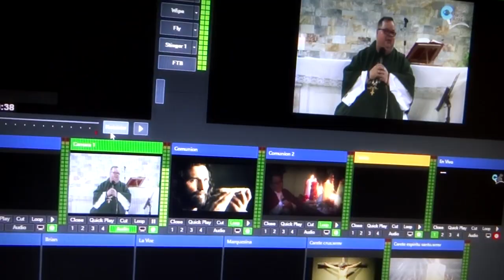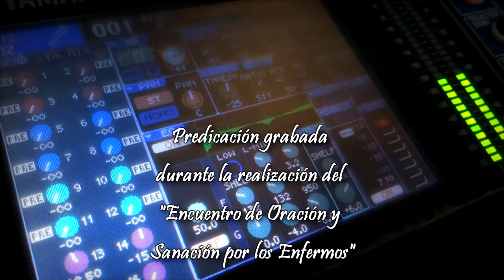Amor de Dios gracias a Cristo